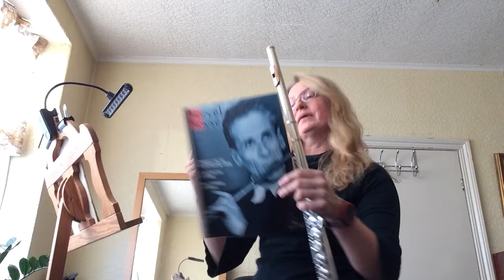Moyse Tone Daily Exercise 1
This is the first of three short studies from 'Comment j'ai pu maintenir ma forme' by Marcel Moyse, that not only has a beautiful tune, but also lets you work on tone equality between high and low registers; smooth slurring and finger work.